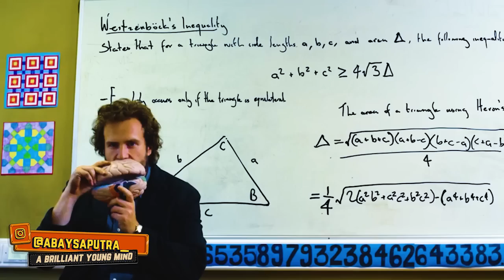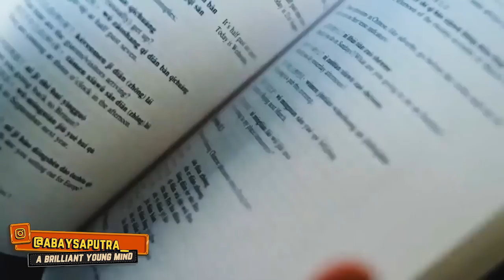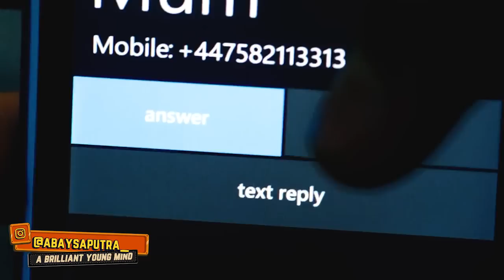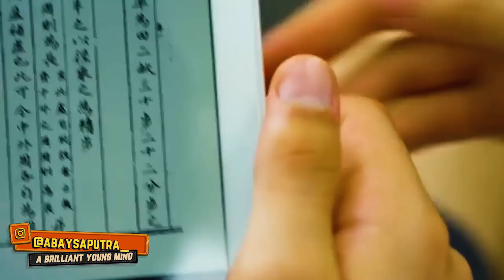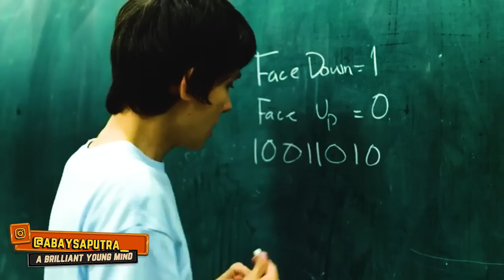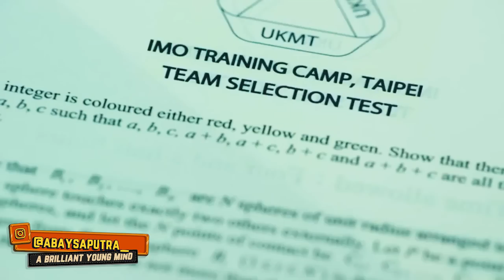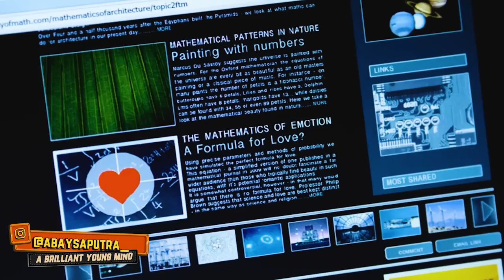CARA MENGHITUNG EMOSI MENGGUNAKAN RUMUS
Cek juga playlist video kita di bawah ini yoo..